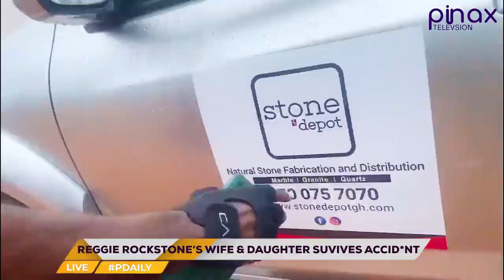Sad News, Reggie Rockstone's Wife and Children Inv0lve in Acc!dent..